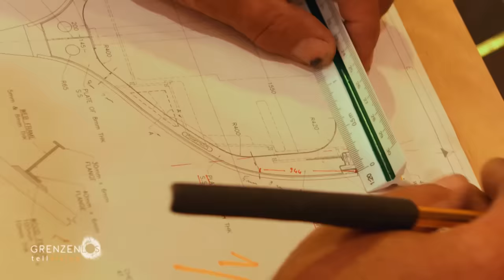"Grenzenlos - Die Welt entdecken" in der Bretagne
Grenzenlos - die Welt entdecken in der Bretagne. - Frankreichs wildem Westen.
In den letzten Jahren mauserte sich der geographische Außenseiter Bretagne zu einer regelrechten Trendregion für Frankreichurlauber. Das ist wenig überraschend, ist die Bretagne so abwechslungsreich, wie nur wenige Regionen und fasziniert gerade durch ihre Gegensätze: geprägt von hunderten Inseln, rauen Klippen und der Weite des Atlantiks mit seiner sturmumtosten Küste, aber ebenso von gelben Sandstränden und im Osten einer beinahe mediterranen Vegetation mit Zitronenbäumen und Pinienhainen.